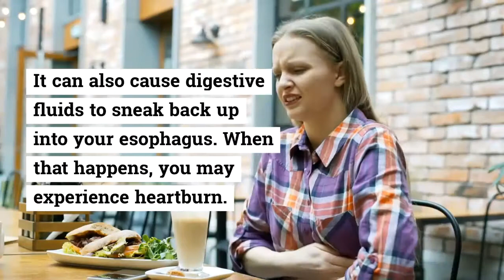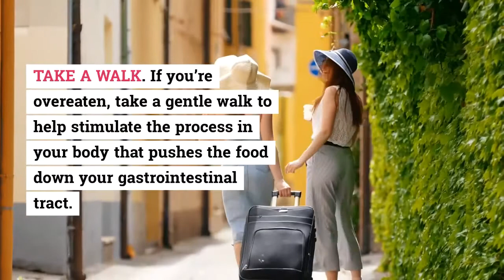WHAT HAPPENS TO YOUR STOMACH WHEN YOU OVEREAT